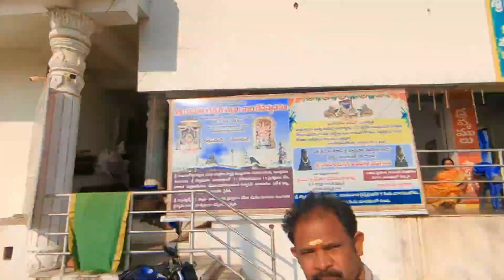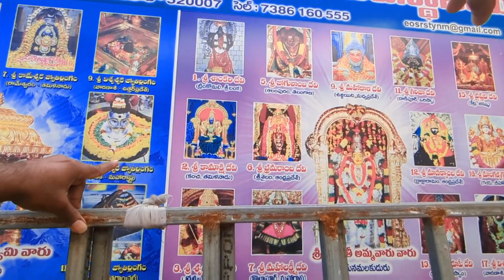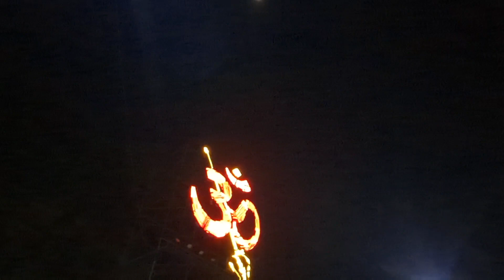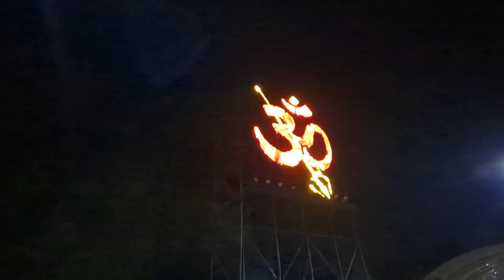South India er Ajana Bondhu puro vijayawada ghoralo||Vijayawada tourist places in bengali ❤️❤️❤️